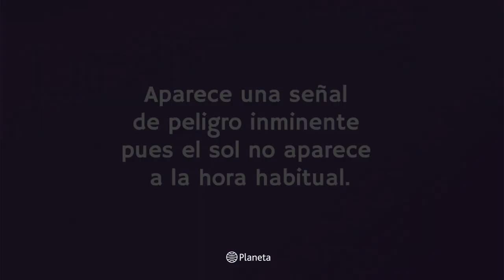La ladrona de la luna de Claudia Ramírez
Una vez más, Emil tendrá que recurrir a sus amigos para encontrar una respuesta que no sólo ayudará a la nación del sol, sino que también les permitirá sanar viejas heridas.